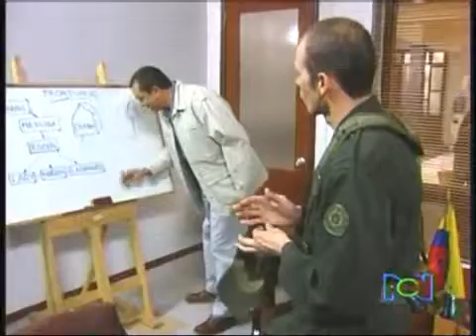LAS TOMAS FALSAS DE LOS 10 AÑOS DE RCN NT